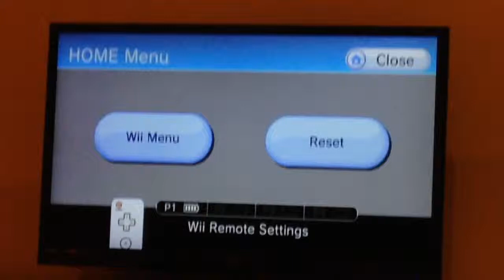Kirby's Return to Dreamland Main Mode Level 7 and stage 1.(Take 2)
OMG! It's since like 1 year that we haven't play this stage. But this time, I'm recording the main mode version, I'm sorry that I haven't unlock the extra mode, so maybe next time we can do it in the extra mode version.

So by the way this is my 1 year anniversary to go to level 7 and stage 1 and I'm glad that I'm on
Level 7 and stage 1. So you going to enjoy watching my 1 year anniversary to go to level 7 and stage 1, so sit back and enjoy watching this video.